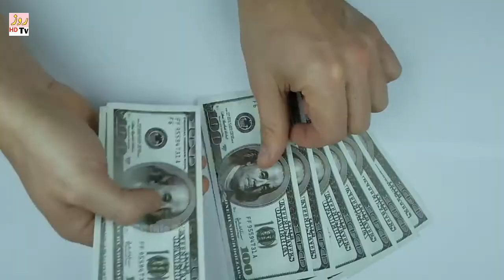People Who Die Doing Stupid Things | Roz Tv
is video main apko duniya ke stupid logo ke bare main btaya gaya ha jo mot ki waja bne
to video complete dekhna
agar pasand aye to like lazmi krna